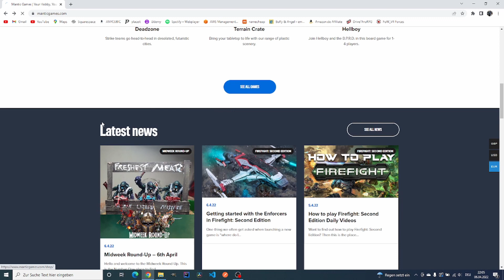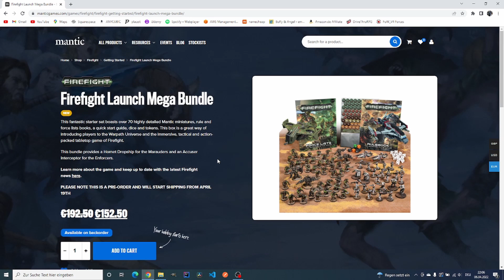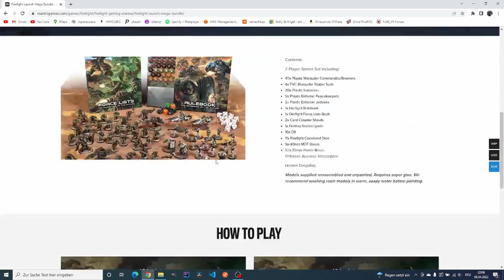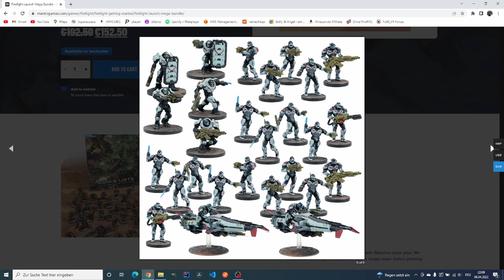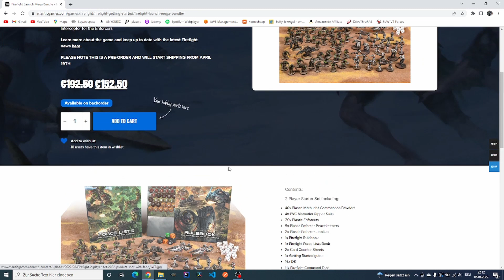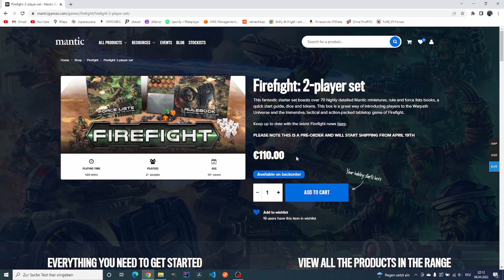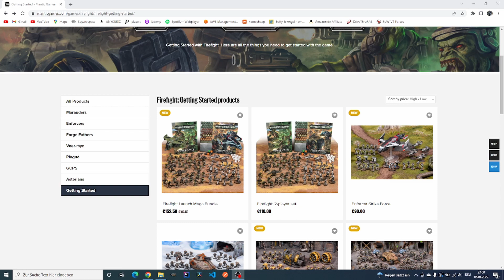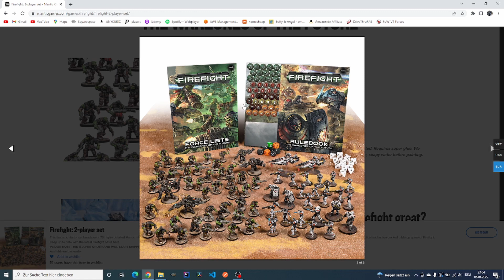Mantic Games FIREFIGHT 2nd Edition - Intro | Warhammer 40K Alternative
Die 2. Edition von FIREFIGHT, einem SciFi Tabletop Miniature Game von Mantic Games, wurde veröffentlicht. Wir sehen uns das Spiel heute ein wenig. Was ist Firefight eigentlich? Ein kleiner Einblick. Und was unterscheidet das Tabletop Wargame von anderen bzw. welche Gemeinsamkeiten gibt es womöglich.

Wargaming Compendium
Little Wars and Floor Games
Bodendecker Gras
Ringlicht 10 Zoll mit Stativ

00:00 Intro + 2-Player Starter
08:48 Spielgrößen
10:45 Regelmechaniken
19:25 Überlegungen zu Force Lists